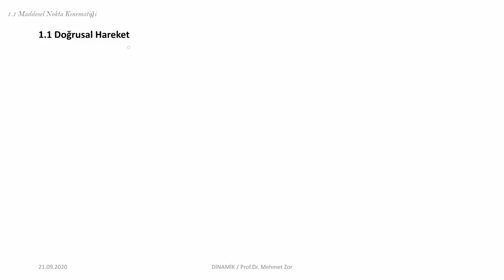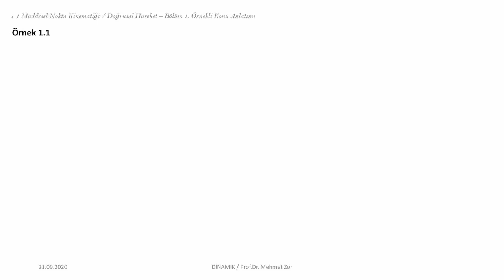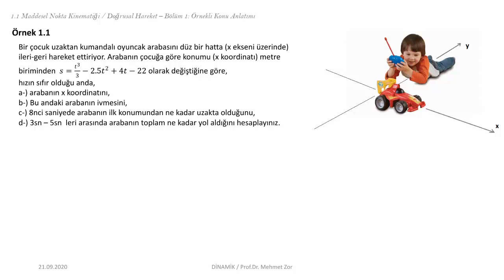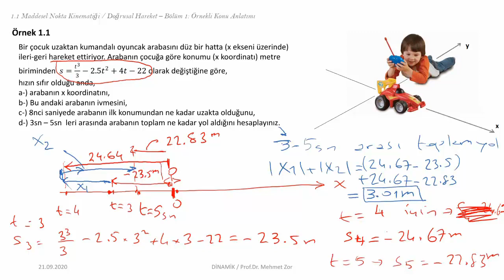DİNAMİK / 1.1a - Bölüm 1 - Maddesel Nokta Doğrusal Hareketi/Örneklerle Konu Anlatımı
Maddesel Nokta (Parçacık) doğrusal hareketinde genel hareket denklemlerinin çıkarılması ve bir örnek problem anlatılmıştır. Bu videonun devamı olarak  Bölüm 2 yi izleyiniz.